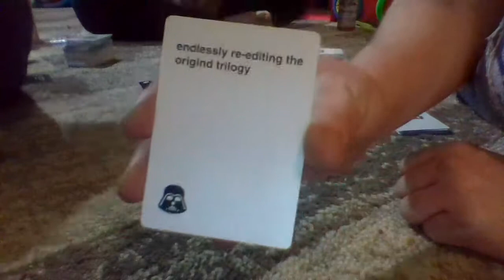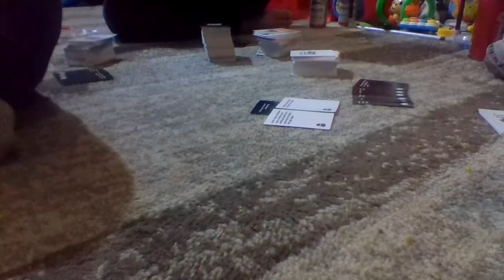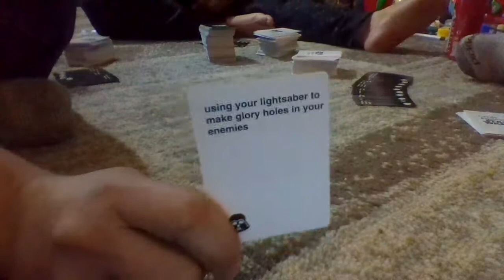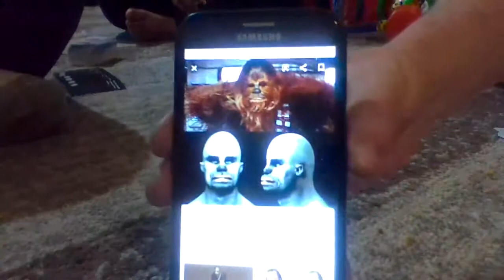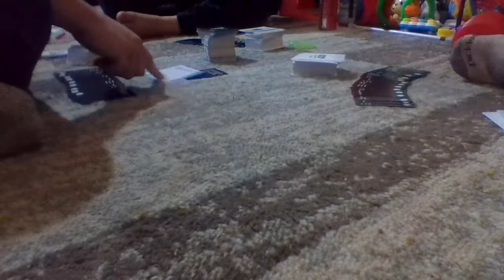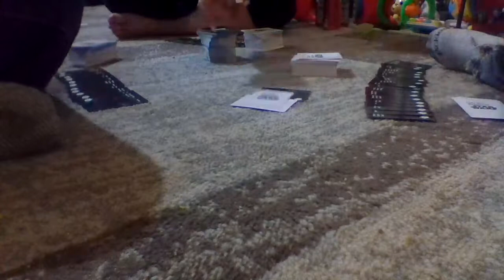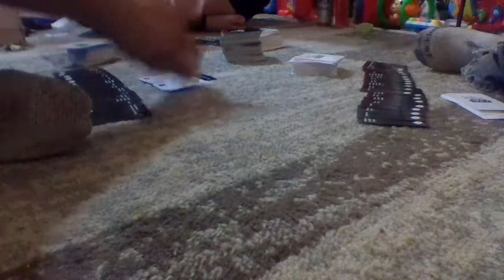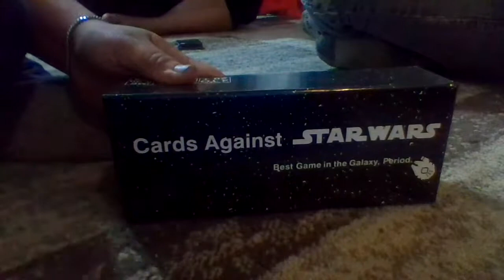C.A.H. Non magic game for P.F. crew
We take a break from Magic tonight and played some cards against humanity!!!